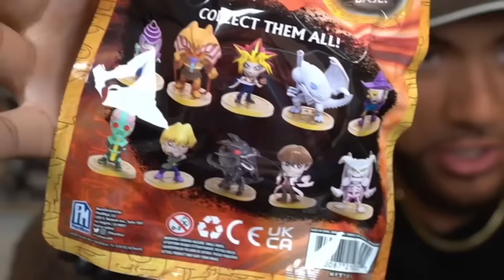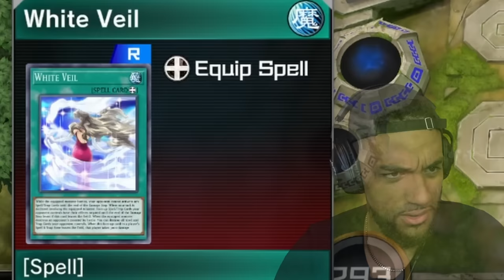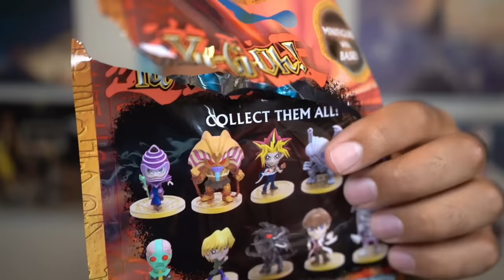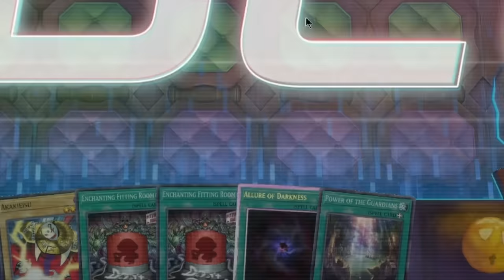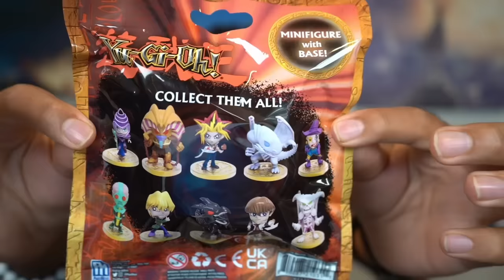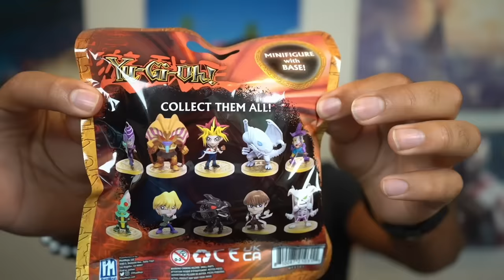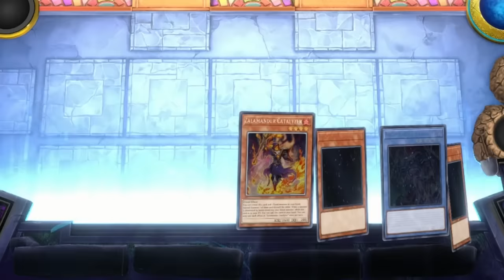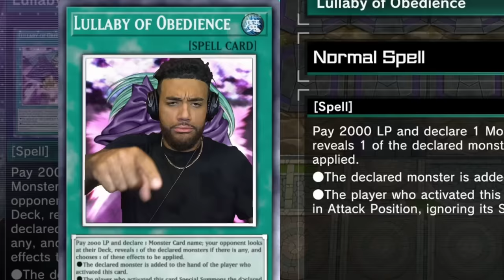The STONE TABLETS of Yu-Gi-Oh! Master Duel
The full stone tablet series I did in Yu-Gi-Oh! Master Duel. I pull a random mini figurine, and whichever I pull - I have to make a deck out of it and duel in Master Duel ranked!